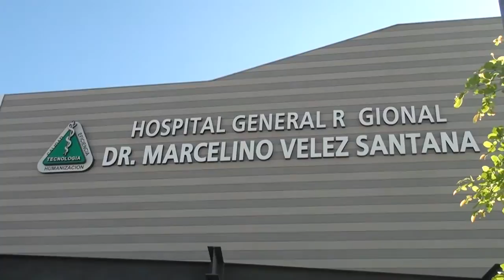CMD da un plazo de 24 horas para reponer médicos cancelados en Marcelino Vélez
El Colegio Médico Dominicano dio un plazo de 24 horas a las autoridades de salud para que repongan tres médicos cancelados en el Hospital Marcelino Vélez, de lo contrario paralizarán los servicios del centro de salud.

Dijeron que los  médicos fueron injustamente cancelados tras vincularlos a la muerte de un bebé a la hora del parto.

Denunciaron además que el hospital tiene carencia del personal de emergencias, la falta de pagos a las guardias presenciales a los galenos desde hace seis meses y no cuentan con los insumos para atender a los pacientes.